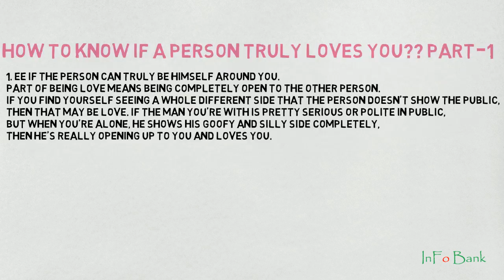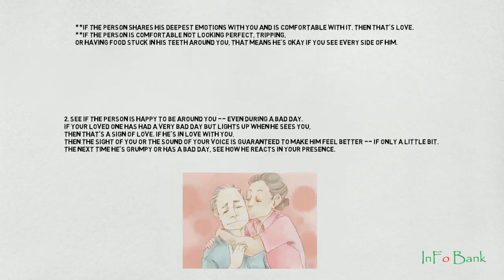How to Know if a Person Truly Loves You part 1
Learn "How to Know if a Person Truly Loves You  part 1"